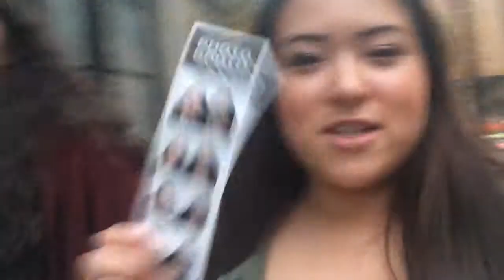Bastille Vlog: Pickle Barrel, Urban Outfitters & Touching Dan!?!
GAH! WE WENT TO BASTILLE AND I VLOGGED!

Stalk the people in this vlog on insta!
Aly: alydandach
Carly: carlykimber_
Erin: heck_erin
Maya: mayadandach_
Liz: lizvevo
Bastille: bastilledan
Grizfolk: grizfolk

Our Favourite Bastille Songs:
- Bad Blood
- Icarus
- Flaws
- Of The Night
- Things We Lost In The Fire